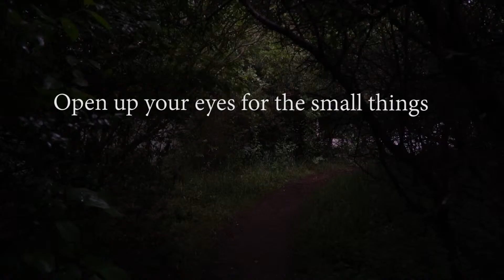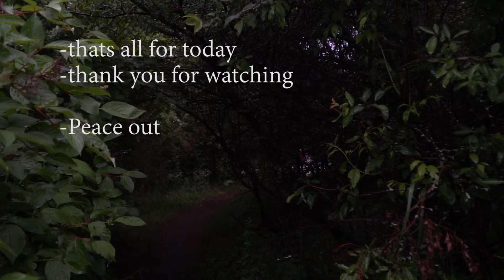give you enough time !!!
On this Channel you will have daily uploads on videos about Fitness, DIY, Tutorials, Cooking and Adventure.

Vlog  54.